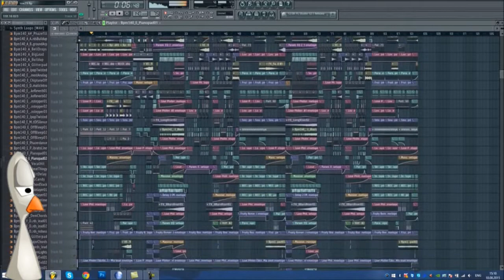Birdie 27 Invigning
Invigningsfilmen från Birdie27.